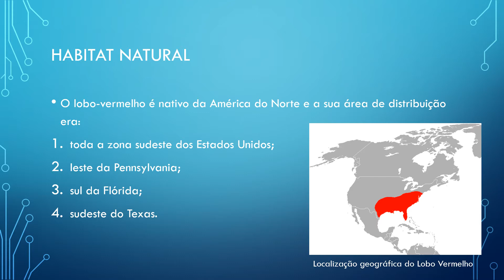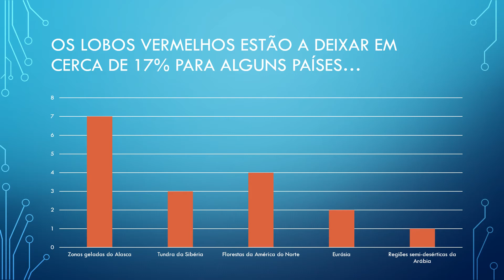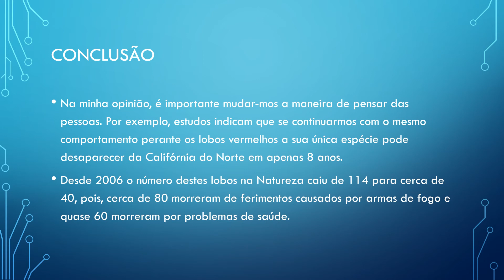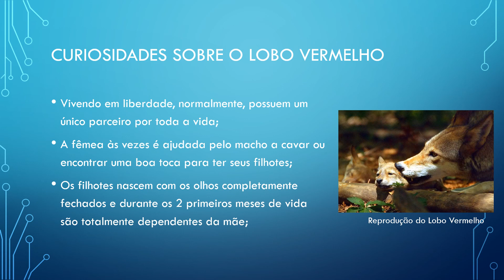Extinção do Lobo Vermelho1